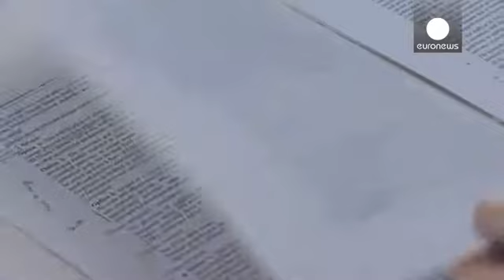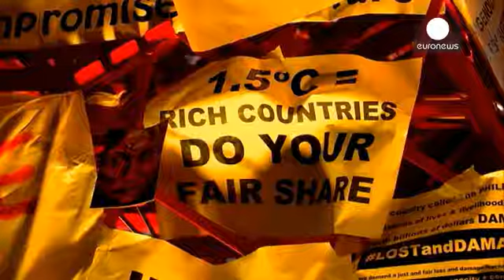İklim anlaşması için Paris'te kritik saatler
Paris'te düzenlenen Birleşmiş Milletler İklim Zirvesi Cop21'in sonuna doğru gelinirken dün heyetlere anlaşmanın ilk taslak metni dağıtıldı. Halen üzerinde uzlaşma sağlanamayan bazı maddelerin de ekleneceği ikinci taslağın bugün öğleden sonra tamamlanması bekleniyor.

Uzmanlar 130'dan fazla ülkeden temsilcilerin mutabakat sağlaması gereken anlaşmanın içeriğine ilişkin iyimser bir tablo çiziyor: "Şu anda eksik çok fazla şey yok aslında. Müzakerecilerin zorlanacağı kısım, kilit hedeflerin dahil ed…